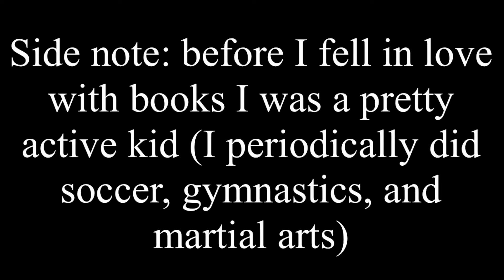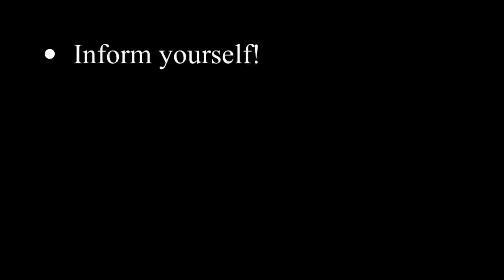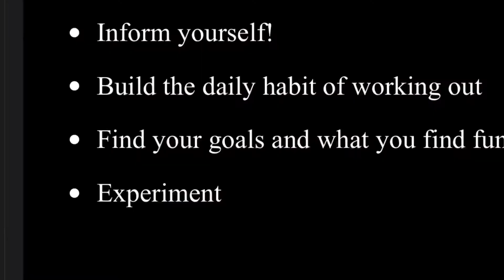My Fitness Journey | How I started Liking Exercise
In this video I talk about how I stopped detesting exercise. The advice I give is all based on personal experience, I am not a healthcare professional. I hope y’all enjoy the video and have a nice day/night ^__^